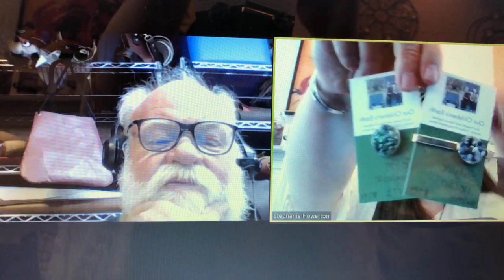Take a Tour Tuesday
Take a Tour Tuesday with Earl J Talbot and Stephanie Howerton. what are you doing for Summer and gifts for Father’s Day?

or you can call the store at 801-399-ARTS (2787) to set up a time to come shopping or to arrange for curbside pickup.

Featured artist today: Reed Loveland, Emery Young from Sociallies, Richard Greene and Rachel Robison-Greene from I Think, Therefore I Fan: A Pop Culture and Philosophy Podcast, Heather Musante, Our Children's Earth, Mary Hardy, Rene Venegas from Galleon's Gold Jewelry, Mike Hurst from Hurst's Handblown Glass, Joseph Eilander from the The Shark Shack, Michelle Wilkinson and Cody Wilkinson from Cody Wilkinson Designs, and Bekah from B's Beeutiful Things.